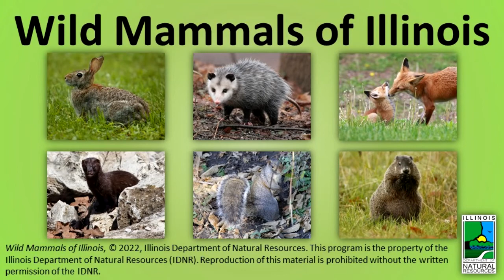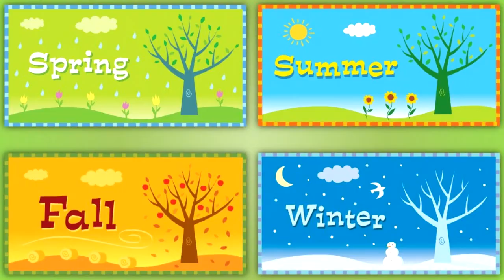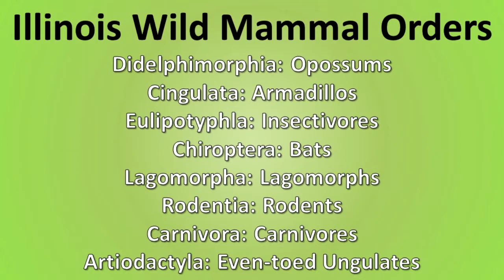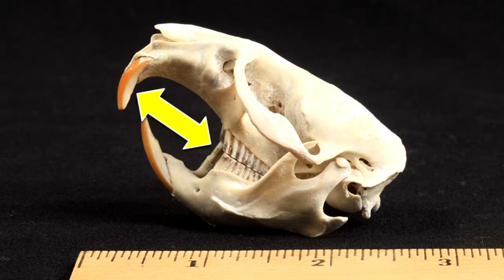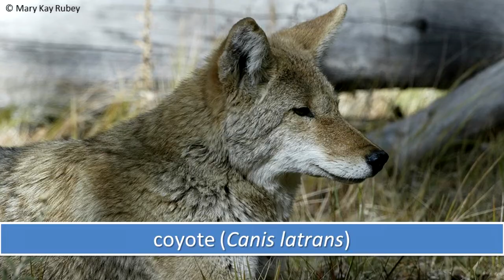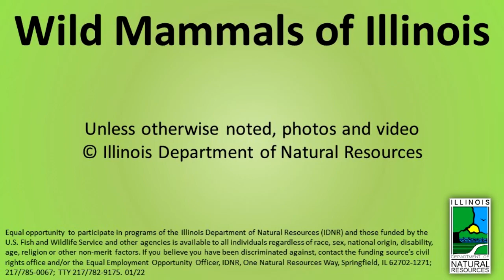Wild Mammals of Illinois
This is an update to the Mammals podcast from 2019.